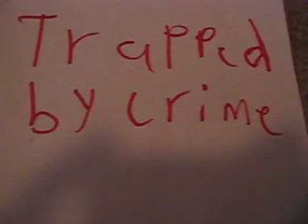Trapped by Crime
Turquiose and Lizzie Get trapped By, Mator the Aligator,s Wrath! But when, Boxer b. and, Tyson,s Help, They are Not sure! How Can They Help them Out?